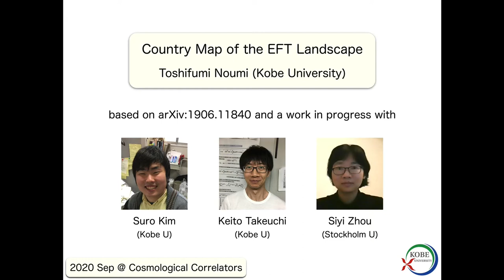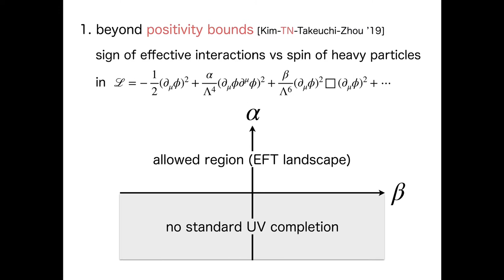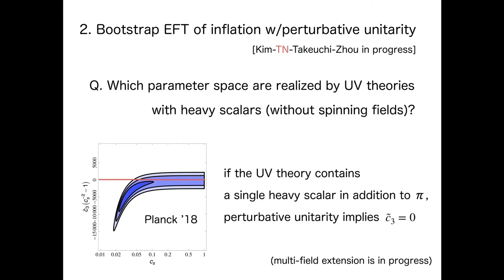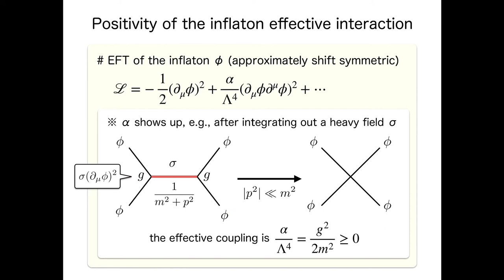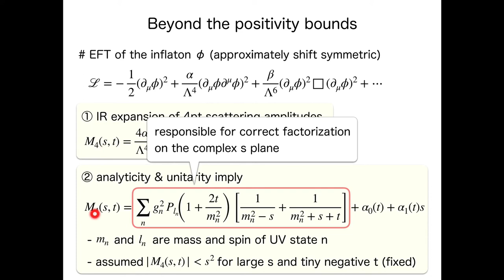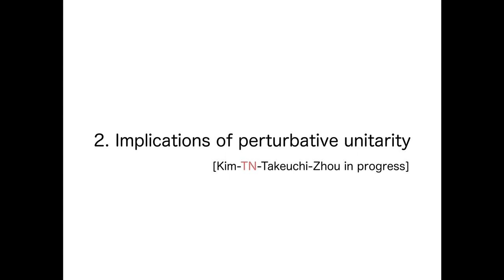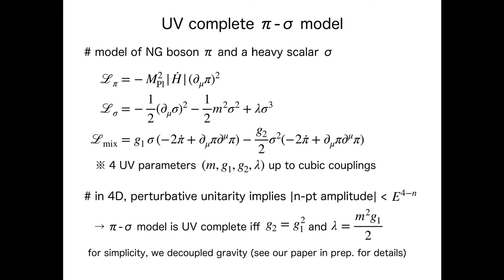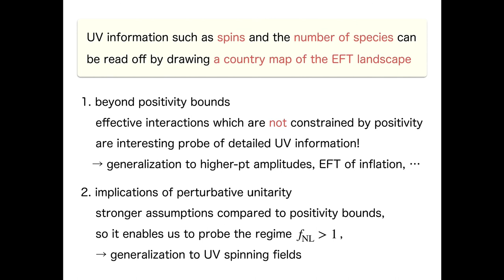Country Map of the EFT Landscape -- Toshifumi Noumi (Kobe)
Our understanding of the EFT landscape has been well developed in recent years. In this talk I would like to utilize these developments to classify the EFT landscape into several "countries" based on properties of the UV theories such as spins of heavy particles which generate effective interactions. By drawing such a country map in details, we will be able to get information of UV physics from the low-energy EFT as much as possible. I will discuss applications of this idea to the cosmological collider program.